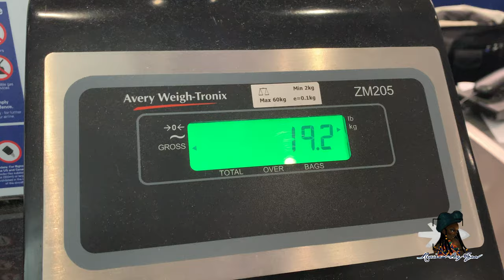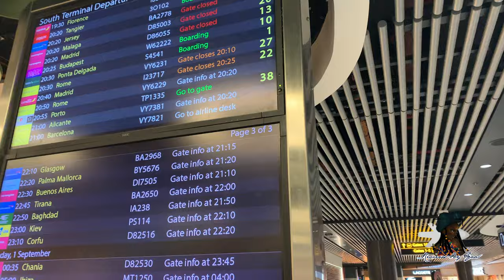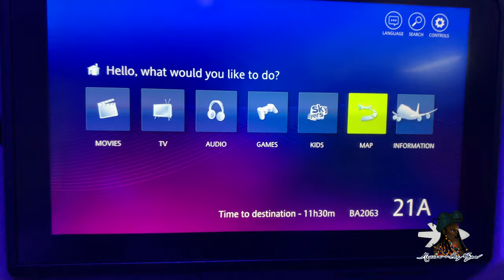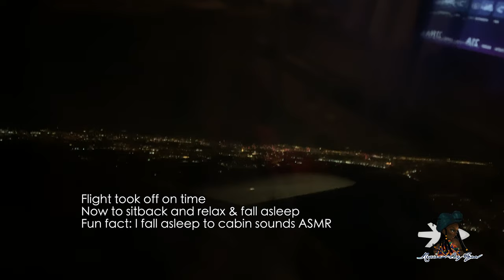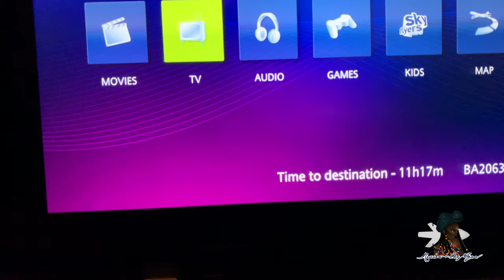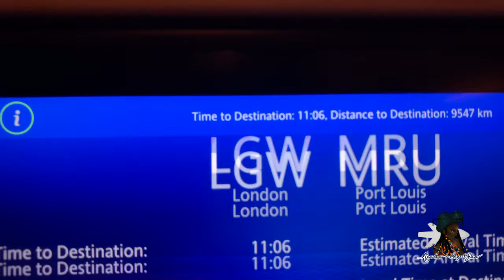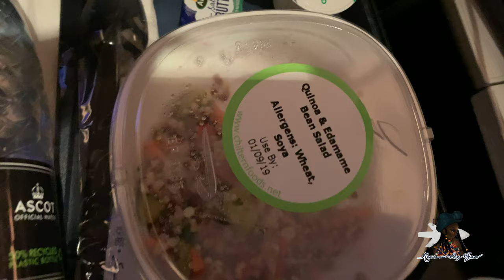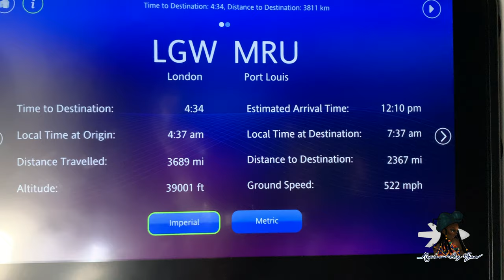Pre Pandemic | British Airways Boeing 777-200| Economy Flight Review | Mauritius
Hi Guys ,

Welcome to my flight review with British Airways  from London Gatwick Airport - Sir Seewoosagur Ramgoolam International Airport.

Airport Departure: London Gatwick
Airport Arrival: Sir Seewoosagur Ramgoolam International Airport
Flight time Journey: 11 Hours 30 minutes

Flight Number:  BA2062
Aircraft:  Boeing 777-200 (twin-jet

I was more the excited to finally fly on a refurbed BA 777 plane, it was more than a long awaited refurb.  I could not imagine myself taking a 11 hour flight on BA's old style plane that would of been so disheartening.

I enjoyed the flight, the IFE was top notch and never needed to use my Ipad for movies etc.

Overall I hope you do enjoy watching